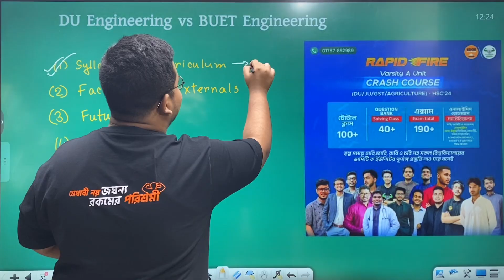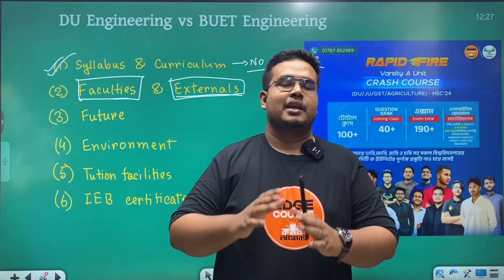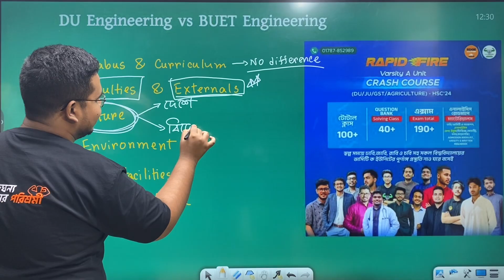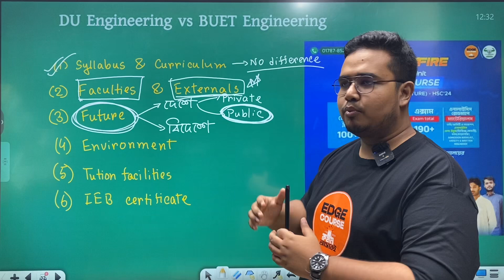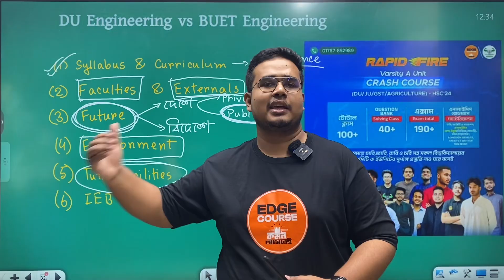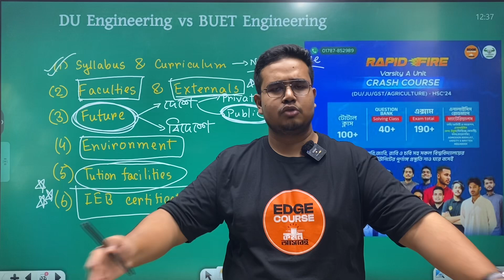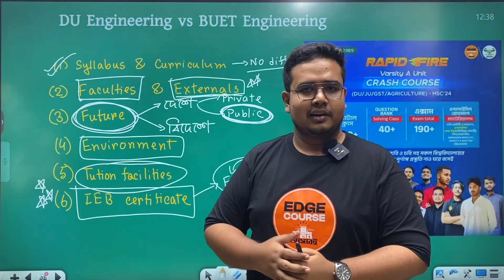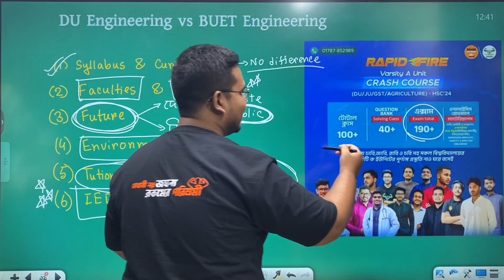ঢাবির ইঞ্জিনিয়ারিং এর মান আর বুয়েটের ইঞ্জিনিয়ারিং এর মান কি একই? DU Engineering VS BUET Engineering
ভার্সিটি এ ইউনিট প্রোগ্রামের ডেমো ক্লাসগুলো দেখতে ও কোর্সে এনরোল করতে ভিজিট করো :